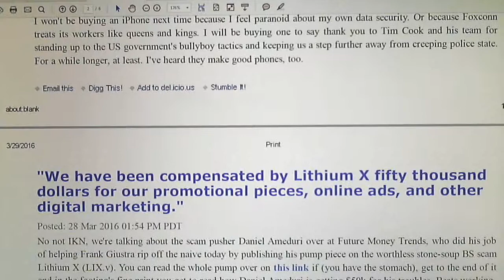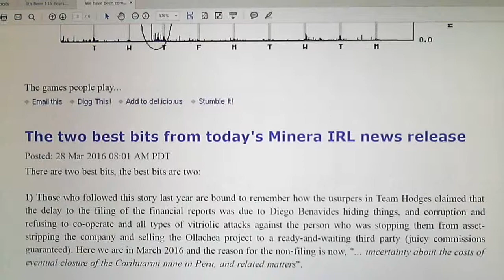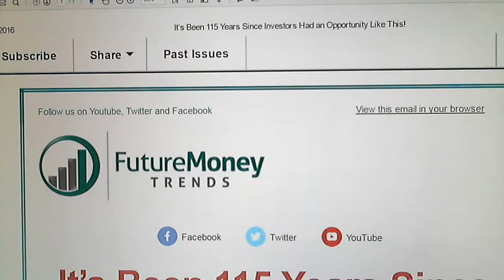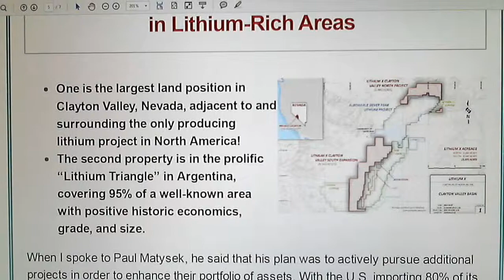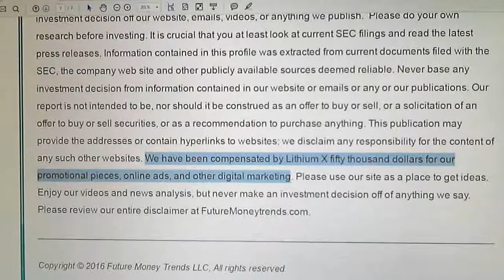Hmmm Lithium X a scam ? Pushed by 💀 Daniel Ameduri 💀 over at Future Money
💀 Hmmm Lithium X a scam ? 💀
,,getting Schmucked by a Schmuck !! Haha !!